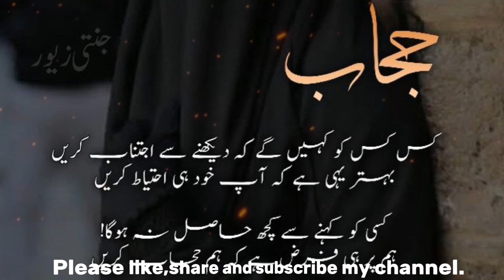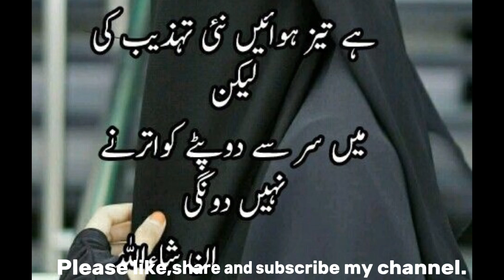Best hijab quotes | islamic quotes | motivational words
quotes
quotes in urdu
urdu quotes
words
lines
islamic quotes
quotes about hijab
hijab quotes
searching quotes
searching Allah
Searching Allah quotes
Urdu Quotes
Urdu poetry
 Golden Words poetry
Dairy Writes
deep line poetry urdu
Heart touching poetry Quotes
urdu shayari
islamic shayri
best poetry in urdu
best quotes urdu
motivated words
motivational quotes
motivational quotes in urdu
motivational words
motivational quotations
amazing quotes
amazing quotes in urdu
inspirational quotes
aqwal e zareen
today quotes
latest quotes
new quotes
two lines poetry
searching Allah quotes in urdu
inspirational quotes
urdu aqwal
today's lecture
aj ki baat